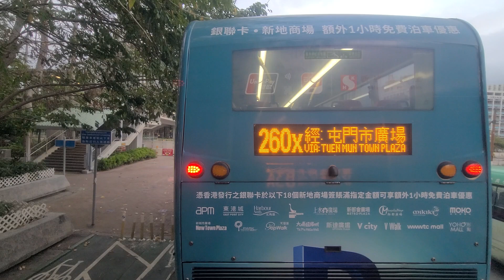CTB B3A Shenzhen Bay Port to Shan King Estate (8498 / TM7295)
Body: Alexander Dennis Enviro 500 MMC 12m
Company: Citybus
Route: B3A Shenzhen Bay Port to Shan King Estate
Fleet number: 8498 / TM7295
Departure time: 17:35

Welcome aboard Citybus route B3A to Tuen Mun (Shan King Estate). via Fu Tai 丶 Siu Hong 丶 Leung King 丶 Tin King and Tai Hing. Please sit back, relax and enjoy the scenery. We will broadcast the location information of the bus stop as we proceed. Please make sure your personal belongings are secured. We hope you a pleasant journey.

Detailed stop list:
1. Shenzen Bay Port
2. Fu Tai Estate
3. Ng Lau Road
4. Yan Tin Estate 丶 Siu Hong Court 丶 Tsz Tin Tsuen
5. Siu Yin House Siu Hong Court 丶 Kei Lun Wai
6. Tuen Mun Hospital
7. Blossom Garden
8. Goodrich Garden
9. Leung King Estate
10. Tin Yue House Tin King Estate
11. Lok Sang House Kin Sang Estate
12. Tai Hing Sports Centre 丶 Tai Hing Estate
13. Greenland Garden
14. King Lai House Shan King Estate

We have arrived at terminus. please make sure all your personal belongings are with you when alighting. thank you for traveling with Citybus see you.